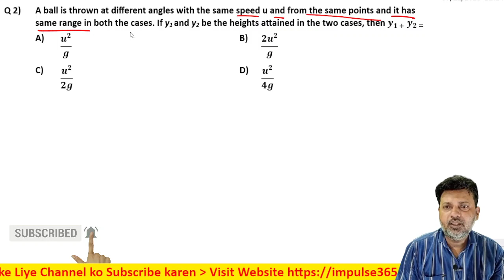2 Motion in Plane (Motion in 2D) Level 1 Test 2